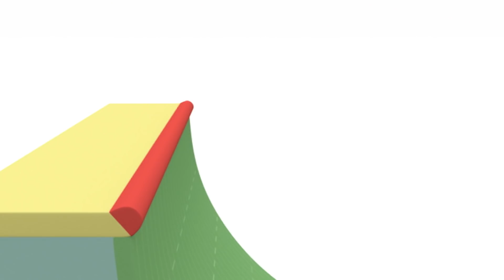🎠 POCOYO ITALIANO- Un Parco Giochi Fantastico [63 min] | VIDEO e CARTONI ANIMATI per bambini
✔️ Scopri il miglior parco giochi con Pocoyo! Altalene, scivoli e incredibili avventure! Gioca con Pocoyo ei suoi amici ogni pomeriggio in questa compilazione speciale di cartoni animati!

Guarda il tuo episodio preferito facendo clic su un titolo qui sotto:
00:00:00 Piccolo parco dei divertimenti
00:08:35 Lo scivolo, che paura!
00:15:11 L'idolo di Ronfottino
00:23:50 Il monopattino
00:30:23 Doppio Gioco
00:39:04 Dov’è la palla?
00:45:33 Pato pignolo
00:51:27 Scarpette Col Trucco
00:57:26 Viaggi nel tempo

🎡 Piccolo parco dei divertimenti 🎡
Gli autobus che portano al parco di divertimenti sono strapieni, per cui Nina decide di rimpicciolire tutti i passeggeri.

🎢 Lo scivolo, che paura! 🎢
Ci sono un sacco di giochi emozionanti in Pocoyolandia, fra cui un grande scivolo che induce rispetto.

🐦 L'idolo di Ronfottino 🐦
Baby Bird è meravigliato nel vedere come Pocoyo gioca a palla.

🛴 Il monopattino 🛴
Pocoyo e Pato trovano la vespa di Elly e decidono di restituirgliela.

🤾 Doppio Gioco 🤾
Pocoyo vuole giocare a palla, ma Pato è ostinato: lui vuole giocare sul dondolo.

🔴 Dov’è la palla? 🔴
Pocoyo e Pato giocano con la loro nuova palla.

🚿 Pato pignolo 🚿
Pato, appena uscito dalla doccia, vuole restare ben pulito.

👟 Scarpette Col Trucco 👟
Pato, Pocoyo e Elly si divertono un mondo a correre e a gareggiare in salto.

⌚️ Viaggi nel tempo ⌚️
Elly cucina dolci da un giorno intero, ma a causa di una buccia di banana ormai è tutto da buttare.